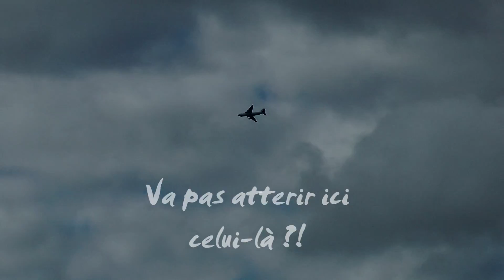Rencontre Planeurs Remorqués Les Pingouins - Pau 2014 - Partie I -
Rencontre annuelle de Planeurs Remorqués au club palois du CAAP64 de Pau-Livron dans les Pyrénées-Atlantiques (64) le 05 & 06 avril 2014.

Montage et réalisation : Dany D.
Edité par OB. Les grands planeurs radiocommandés 2014.